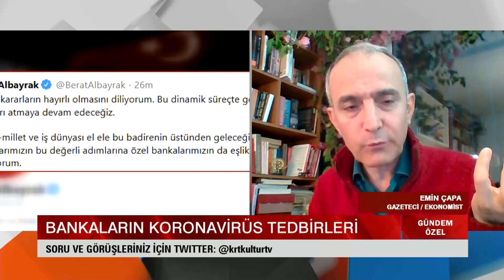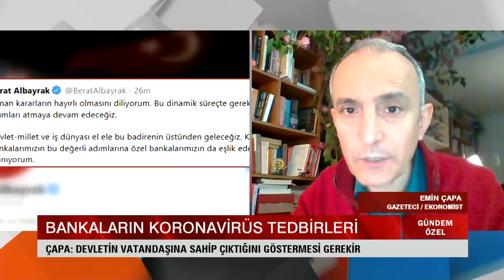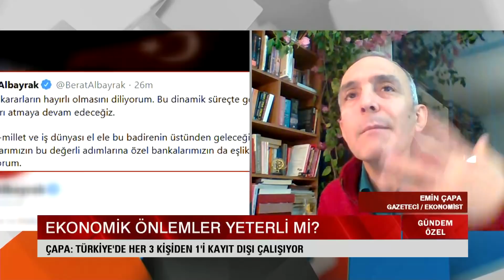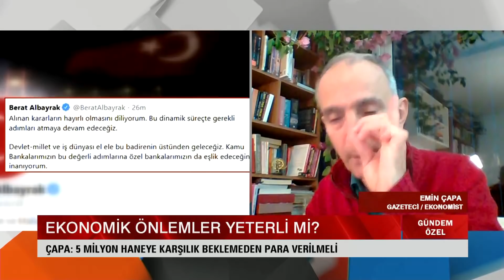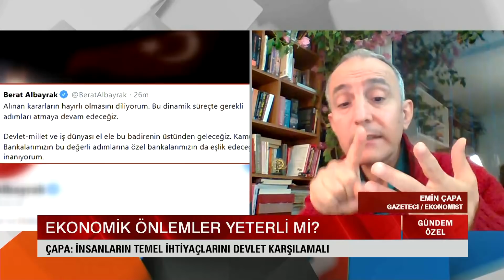Sokağa Çıkma Diyorsun Tedbir Alındı mı? | Emin Çapa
Korona için ekonomik önlem alıyorsun ama bunda dar gelirli vatandaşa yer vermiyorsun. Sokağa çıkma diyorsun,  asgari ücretin altında çalışan 17 milyondan fazla kişi var bu insanlar ne yiyecek. Devletin 5 milyon haneye karşılıksız para vermesi lazım.

3) Yaz Kızım Ekonomisi İle İşsizliği Düşürdük!
4) Yeni Fikrin Nereden Çıkacağı Belli Olmaz!
5) Enflasyon Şu An Eksilerde Olmalıydı!
Kanalımda En Çok İzlenen Videolara Göz Atın!
3) Yaz Kızım Ekonomisi İle İşsizliği Düşürdük!
4) Yeni Fikrin Nereden Çıkacağı Belli Olmaz!
5) Enflasyon Şu An Eksilerde Olmalıydı!